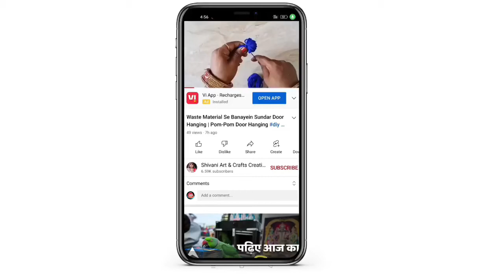New Amazing Pom Pom Door Hanging Toran Design | ऊन से बनी सुंदर झालर की डिजाइन | Woolen Toran Design